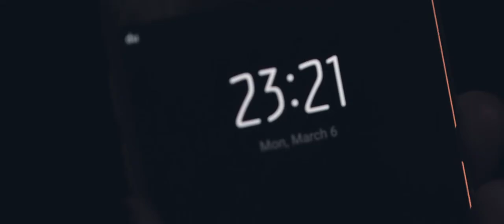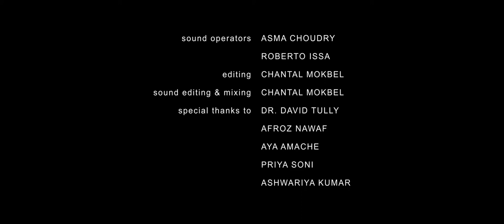Lost In Sanity - Short Film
A short film by Film Students. Chantal Mokbel the director of this film.
Story about a wife who starts to dream about a fictional character and falls in Love with him where as the husband is cheating on his wife due to disinterest.
The audio quality is not great, so put on your headphones with super high volume.